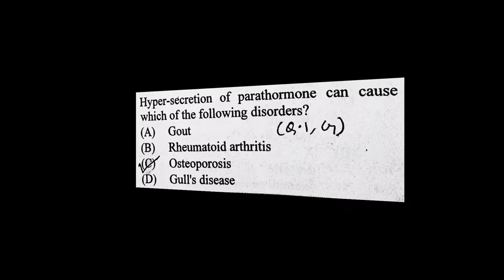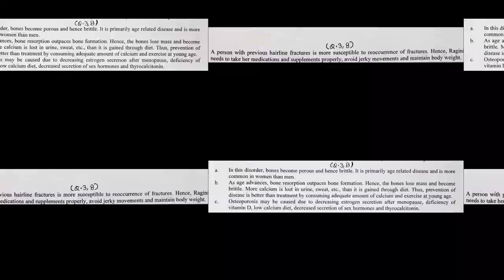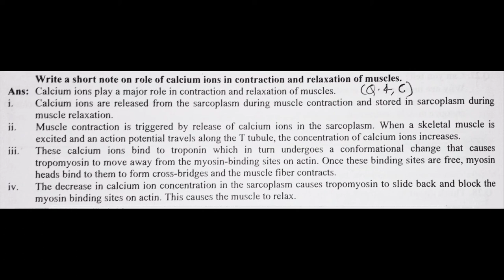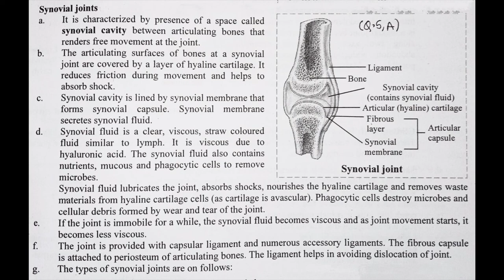Skeleton and Movement Class 11 16.Chapter Exercise Biology Science Mahara.. board 2021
Skeleton and Movement

Class 11 15.Chapter Skeleton and Movement Exercise Biology Science Mahara.. board 2021
HSC BOARD

1. Living World
2. Systematics of Living Organisms
3. Kingdom Plantae
4. Kingdom Animalia
5. Cell Structure and Organization
6. Biomolecules
7. Cell Division
8. Plant Tissues and Anatomy
9. Morphology of Flowering Plants
10. Animal Tissue
11. Study of Animal Type : Cockroach
12. Photosynthesis
13. Respiration and Energy Transfer
14. Human Nutrition
15. Excretion and Osmoregulation
16. Skeleton and Movement